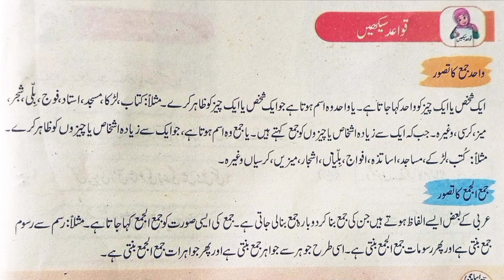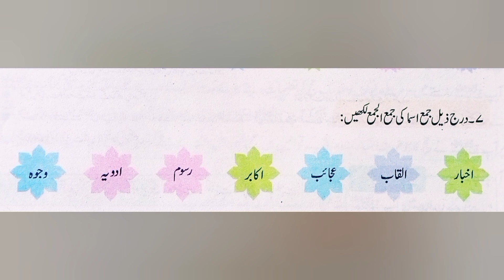Wahid Jammah in Urdu || واحد جمع کی تعریف || Urdu Jama Ul Jama Alfaz..